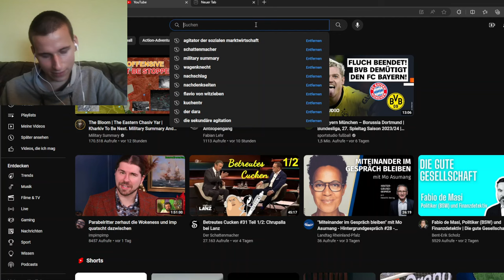Dieter Dehm: Deutschland braucht niemandem Demokratie zu erklären! Reaktion auf Nachschlag 24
Reaktion auf Nachschlag 23 von Paul Brandenburg mit Dieter Dehm und Kayvan Soufi-Siavash